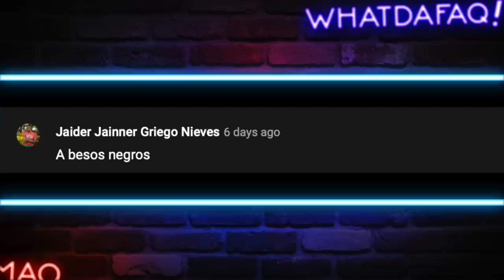Amarouth... WTF?! Fetiches raros...